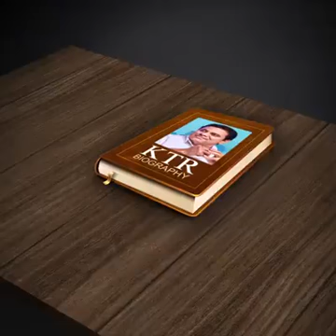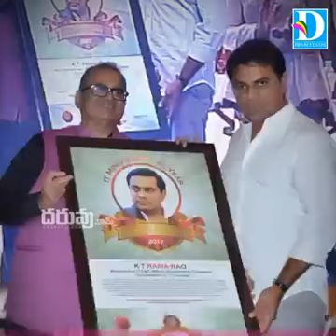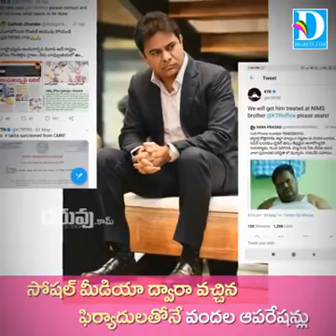KTR Biography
Sri Kalvakuntla Taraka Rama Rao gari Biography